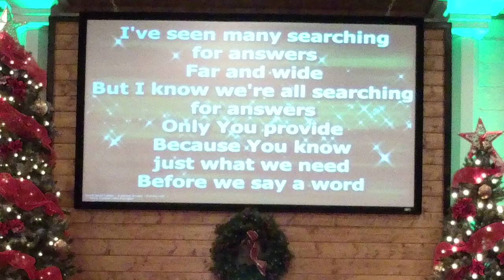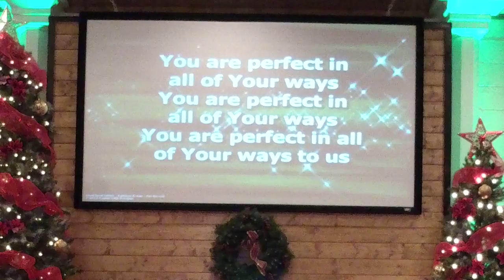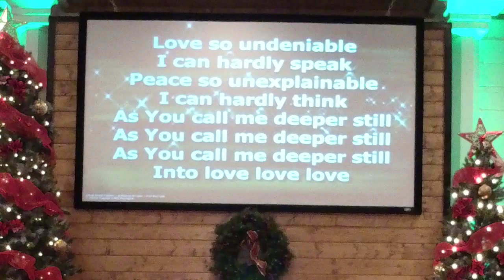'From Ordinary To Extraordinary' pt. 3